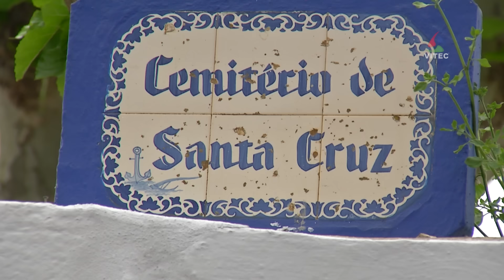Obras de reconstrução no Porto Judeu - Terceira Dimensão 257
A obra de recuperação levada a cabo na freguesia do Porto Judeu, concelho de Angra do Heroísmo, na sequência dos estragos causados pelas intempéries de 2012 e 2013, compreende duas ribeiras - Grota do Tapete e Ribeira do Testo – e vários arruamentos municipais.
A reconstrução resulta de um investimento conjunto do Governo Regional dos Açores, do Município de Angra do Heroísmo e da Junta de Freguesia do Porto Judeu.